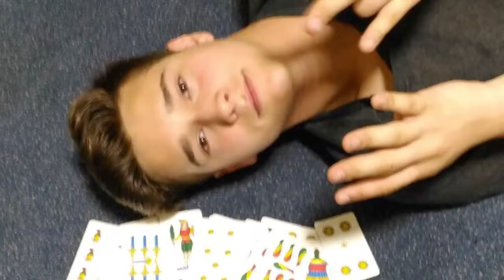EFWinchester17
EF Language Travel - EFWinchester17 by Patrick Star